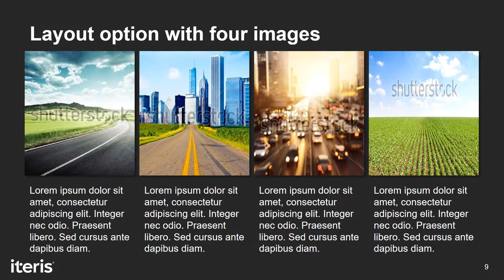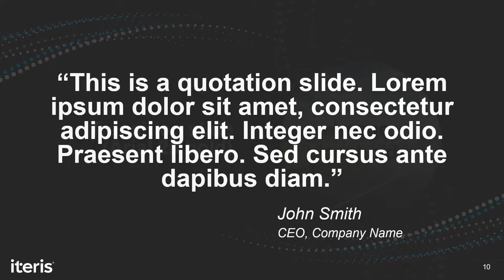LytePoint Creative - Template Design for Iteris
We helped Iteris enhance their PowerPoint template with updated visuals and text treatments.